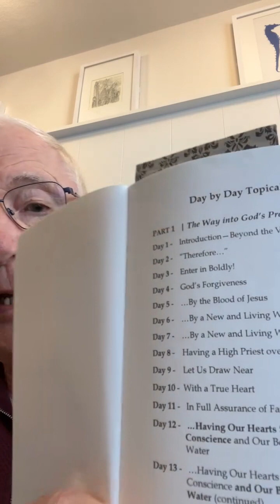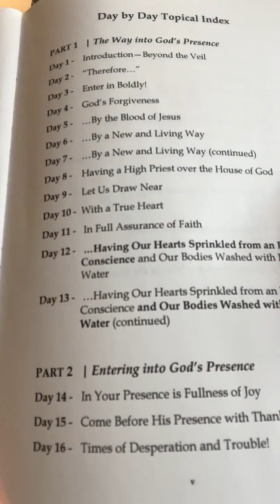Living in His Presence: Part 1 - Session 13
The WAY into GOD'S Presence - Our Bodies Washed with PURE WATER